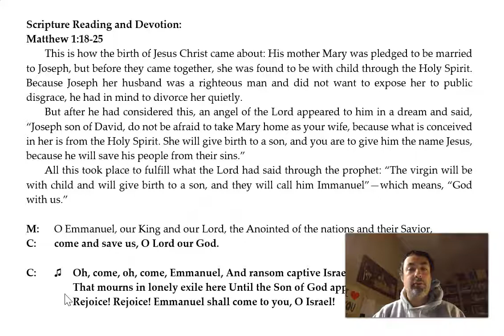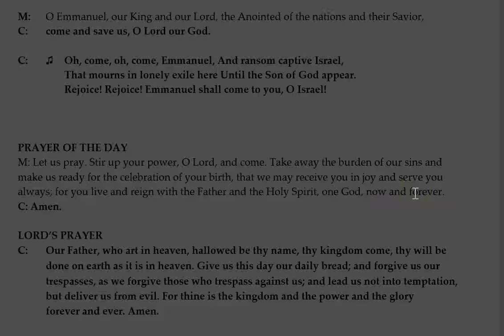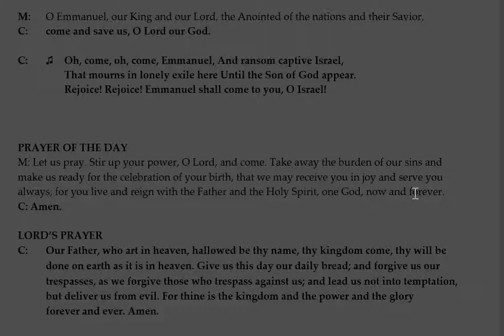Morning Prayer 12.23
O Antiphon Series: Emmanuel